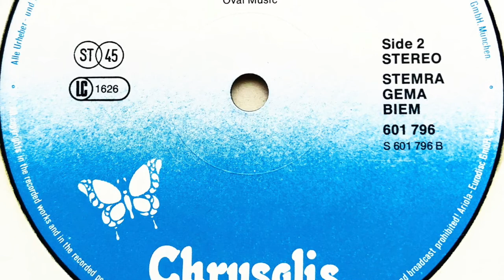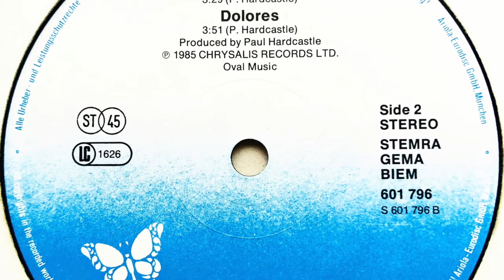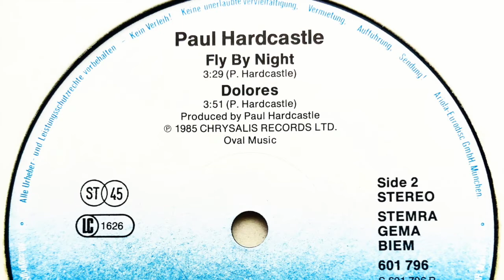Paul Hardcastle - Fly By Night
Label: Chrysalis
Cat. #: 601 796
Format: Vinyl, 12", Maxi-Single, 45 RPM
Release date: 1985
Country: Europe